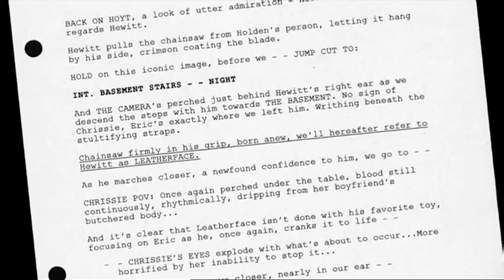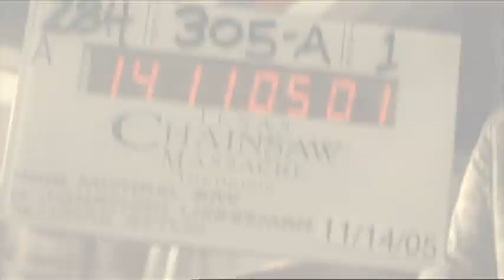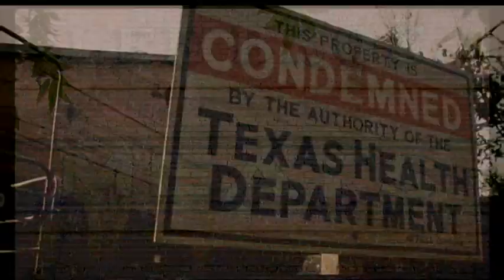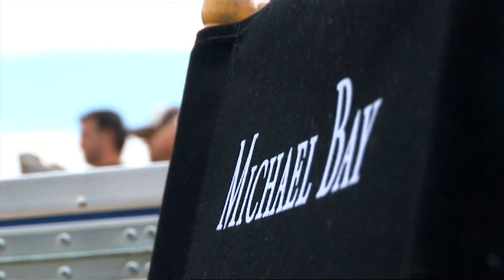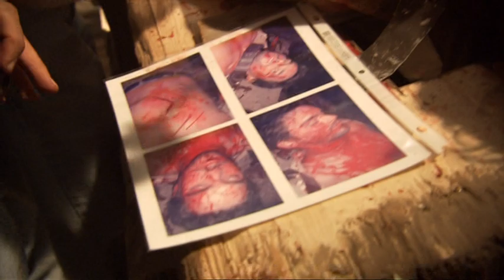Texas Chainsaw Massacre The Beginning (2006) - Full Down to the Bone (All Parts)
Feel free to write your thoughts and opinions in the comments :)

Special Features:
DOWN TO THE BONE
Origin of Evil
Invitation to a Slaughter
Lone Star Rendezvous
Carnage Unleashed
The Chopping Block

Texas Chainsaw Massacre 2006 Explained New Extra Bluray End Special Alternatively Alternative Second End full HD 1008p full Version extended version movie extra new complete end Collector's Edition Blu-ray Micheal Bay texas chainsaw massacre texas chainsaw michael bay cult classic camera work classic leatherface movie crypt dread central cinematography steve jablonsky texas jordana brewster intense film fans soundtrack film score tobe hooper sheriff hoyt platinum dunes films score scary scene camera creepy bluray family credits new HD 2024 extended Special End Explained The Making of Sanctuary-Featurettes